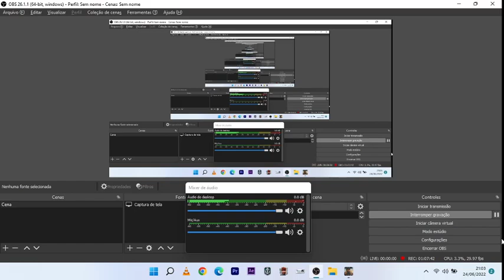As Aventuras do Pequeno Sloop - Portos Secretos - 01 Monique Island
"The Little Sloop" - Secret Ports 01
- The Pirate Caribbean Hunt
- Porto de partida - Recife
- Sloop - REAL TIME GAMEPLAY - 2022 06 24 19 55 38
- Porto Secreto - Monique Island